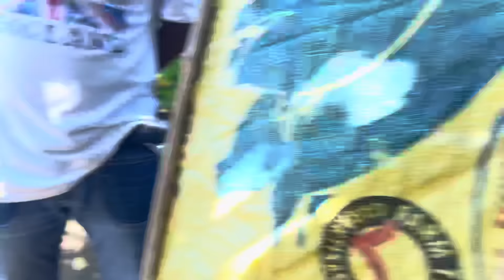PART 3 | ANG HIRAP NG KALAGAYAN NILA, ILAN BALIK SA PAG IGIB PARA MAKAPAG LABA